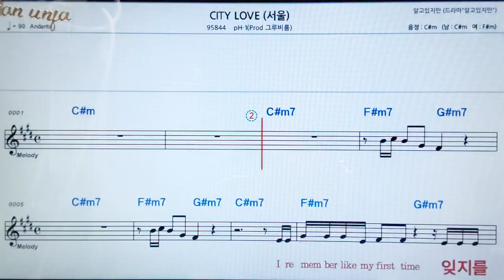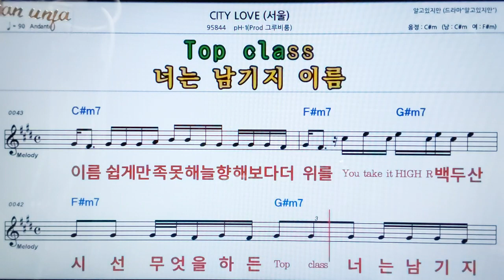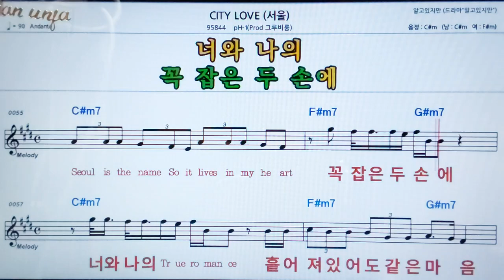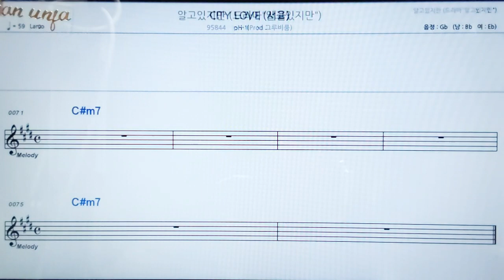City love/PH-1(그루비룸)👍악보, 노래,기타 코드,가사,Karaoke*카라오케 반주